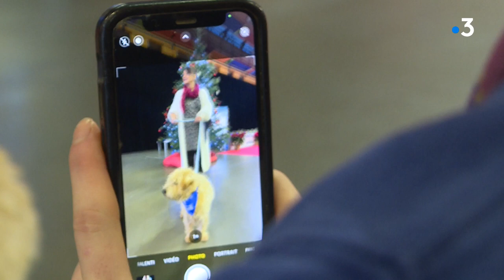Le Noël des bêtes abandonnées à Ajaccio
Le Noël des bêtes abandonnées se déroulent pendant deux jours au Palais des Congrès d’Ajaccio. Une centaine de chats et de chiens sont proposés à l’adoption. Pour l’occasion, beaucoup ont fait le voyage par bateau.
La comédienne Corinne Touzet est la marraine de cet évènement, qui se déroule pour la première fois dans l’ile.

Intervenants - Corinne Touzet - Brigitte Chirigoni

Equipe - Caroline Ferrer et Stéphane Lapera